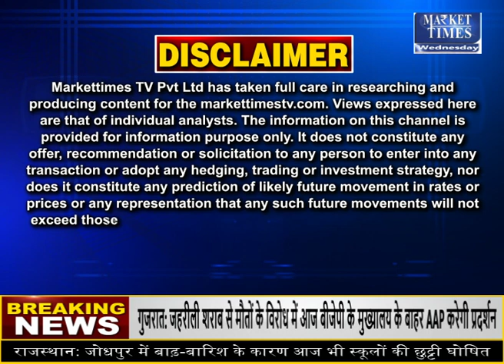जानिए कब मिलेगी चीनी निर्यात की अनुमति !